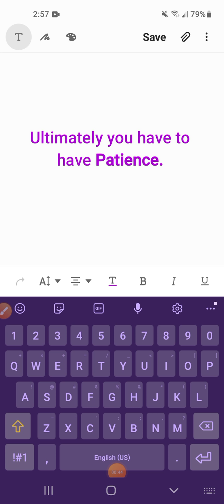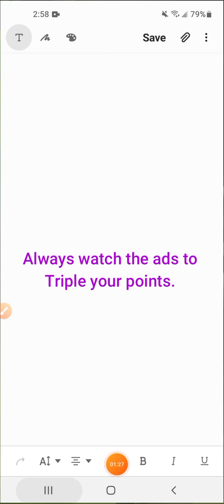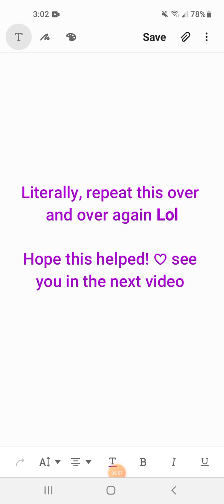How to earn FREE Rubies for Genius Inc Otome Games